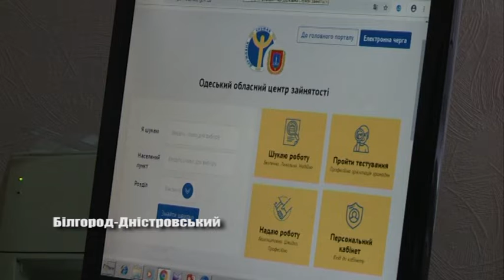У центрі зайнятості підводять підсумки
У Білгород – Дністровському міськрайонному центрі зайнятості підвели підсумки роботи за 2018 рік. Про працевлаштування та вакансії на даний час – далі у сюжеті